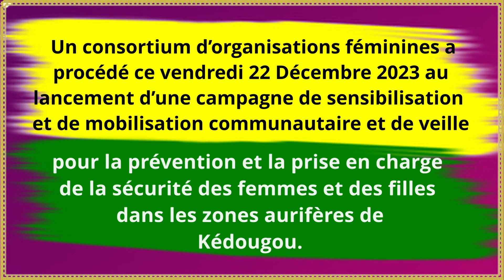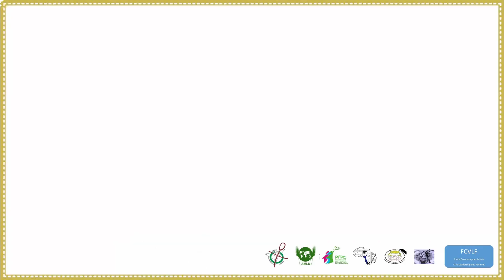Des organisations promeuvent la sécurité des femmes et des filles dans les "Diouras" de Kédougou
Un consortium d’organisations féminines a procédé ce vendredi 22 Décembre 2023 au lancement d’une campagne de sensibilisation et de mobilisation communautaire et de veille sociale pour la prévention et la prise en charge de la sécurité des femmes et des filles dans les zones aurifères de Kédougou.